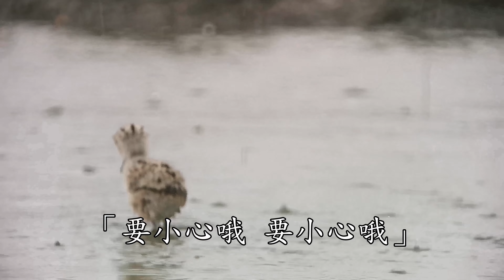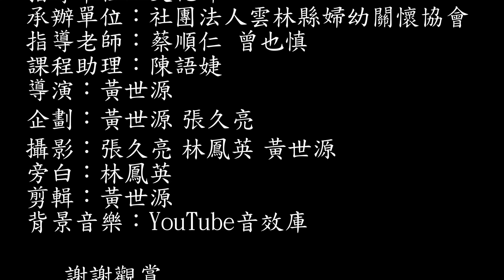溪床鳥事- 生命的樂章